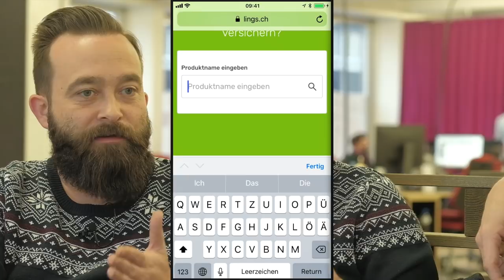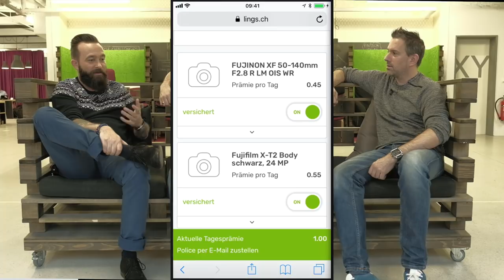Startup "LINGS" - Geniale Versicherungsidee für Schweizer Fotografen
Ich begann selber als Startup und fühle mich irgendwie automatisch zu anderen Startups hingezogen, vor allem dann, wenn es sich um eine Idee handelt, die Unterstützung verdient. Die Jungs von Lings haben ein Versicherungsmodell für Fotografen geschaffen, dass so verrückt wie genial ist - schaut Euch das unbedingt mal an!

WICHTIGE INFO: Das Interview im Video ist auf Schweizerdeutsch, LINGS operieren aktuell auch NUR in der Schweiz was internationale Bestimmungen zur Ursache hat.

Das Titelbild kommt dieses Mal von Florian Klauer - vielen Dank!

Mein Video-Equipment:

Licht:
Westcott Icelight II
Aputure Light Storm LS C 120d

Ton:
Zoom H1
Tascam DR60
RodeLink Filmmaker Kit
Rode NTG-4 Richtmikro
Focusrite Scarlett 6i6
KRK Rokit 8

Film-Kameras:
Fujifilm X-T2
Fujifilm X-T20
Fujifilm X100F

Digitalrecorder Video:
Blackmagic Video Assist 4K

Professionelles Fotoequipment, Fujifilm, Studiolicht: w

Offizieller Vertrieb für Cactus-Image in der Schweiz: Profot AG